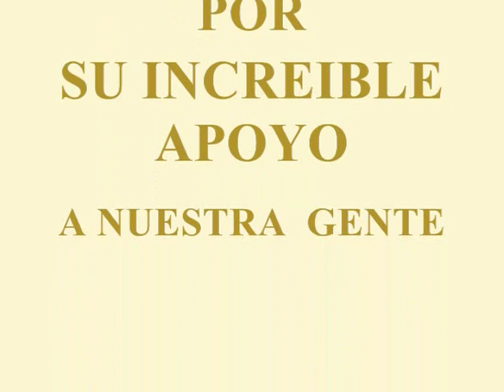# 5 ANTONIO VALENCIA CAPITULO 5 , LA IRONIA DE LA VIDA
CON NOSTALGIA E IRONIA NOS NARRA  COMO LA GENTE QUE EL ALLUDO A ESTABLECERSE  A  CAMBIADAO  POR EL VRILLO DEL  DINERO Y LA VANIDAD DE EL MUNDO ARTIFICIAL